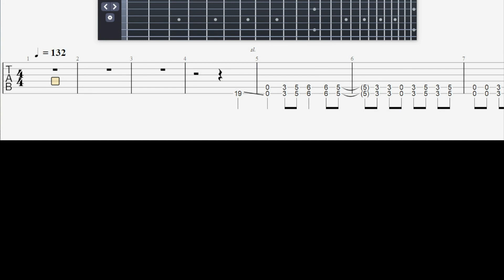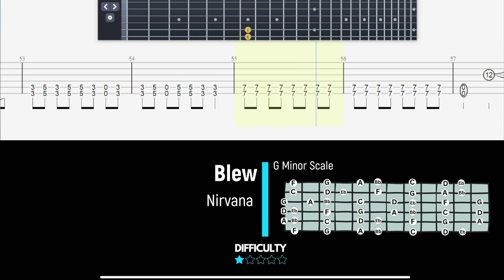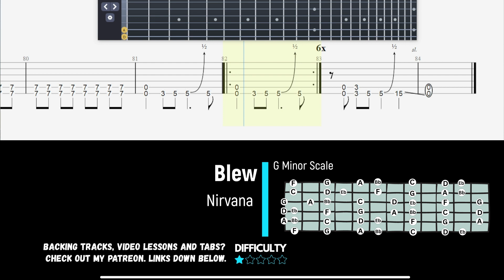Nirvana - Blew - Easy Guitar Tab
Thanks 8)